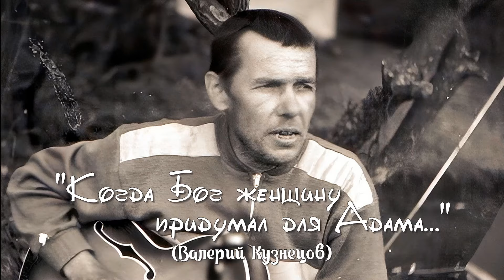"Когда Бог женщину придумал для Адама..." (Валерий Кузнецов)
"Когда Бог женщину придумал для Адама,
То даже чёрт сказал, что баба хороша.
«Но, Боже мой, - сказал он Богу, - скажем прямо:
А где у бабы, извиняюся, душа?»
И Бог совета этого послушал,
Хотя ему на бабью душу было наплевать.
Решил ей Бог принципиально сделать душу,
Чтоб не советовали, в Бога-душу-мать!

Он притащил котёл для этой цели,
Налил туда воды, чего-то покрошил,
И стал варить в котле таинственное зелье
Для женской, извиняюся, души.
Возможно, опыт бы и получился,
Варилось правильно, но дело-то всё в том,
Что Бог куда-то на минуту отлучился,
А чёрт возьми да помешай в котле хвостом"

1969 Валерий Кузнецов

(читайте продолжение в закрепленном  комментарии)
Друзья, рада приветствовать  Вас на своем канале!
Отрывки из видео: спектакль «Божественная комедия». Государственный Центральный Театр Кукол им. С.В. Образцова. По пьесе Исидора Штока
Благодарю авторов за возможность использовать их материалы!
Мой канал не используется в коммерческих целях.
Мне важно Ваше мнение.
С уважением, Наталия Зубкова